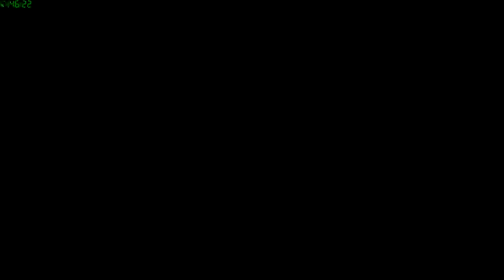Dragonball Xenoverse -Ep 004 "The Supreme Kai of Time"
Today we beat up some saiyans, and we meet the Supreme Kai of Time.